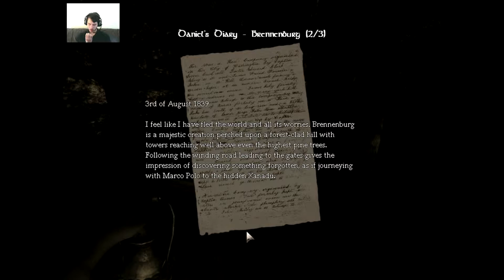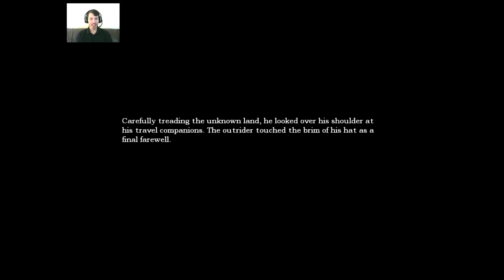Amnesia: The Dark Descent Ep.8 "Much Monsters!" w/FaceCam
When You think your safe...Nope...EVERYWHERE!
EVERYWHERE! xD